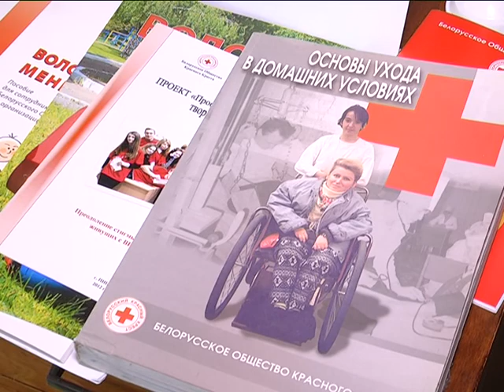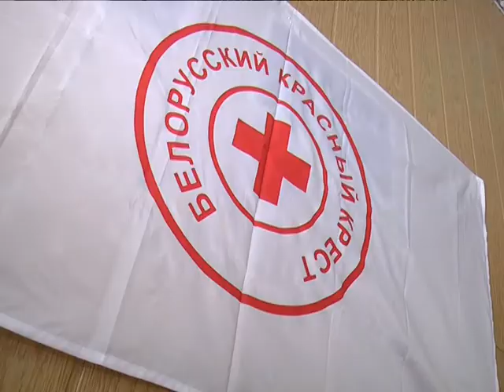2017-05-26 г. Брест. Ярмарка социальных услуг БОКК. Новости на Буг-ТВ.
Ярмарка социальных услуг Белорусского общества Красного Креста в очередной раз прошла в Бресте. Волонтёры организации провели мероприятие в территориальном центре социального обслуживания населения Ленинского района. Все желающие смогли поближе познакомиться с направлениями деятельности добровольцев- краснокрестовцев, а ещё воспользоваться возможностью поучаствовать в насыщенной программе. Участники ярмарки с пользой провели время, в доказательство – наш следующий сюжет.